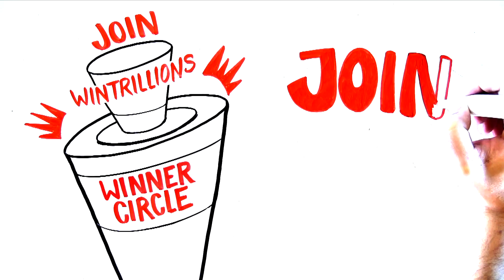WinTrillions #2 V 1.0